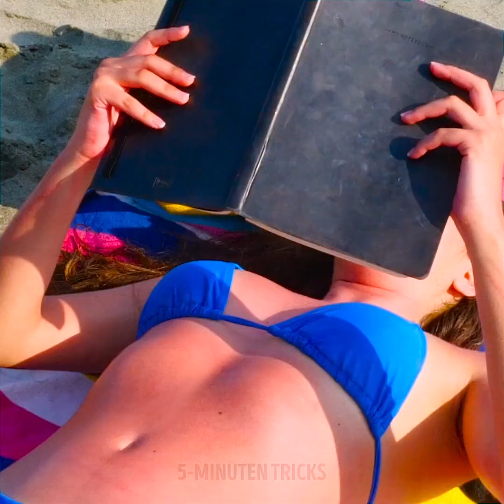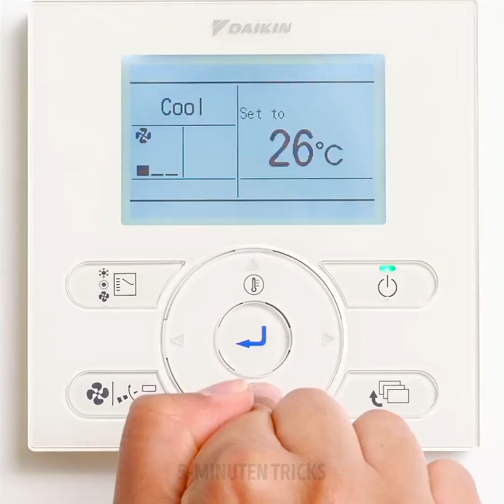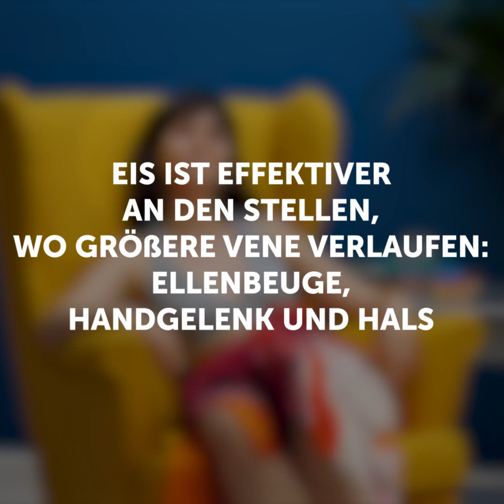32 SOMMERPROBLEME, DIE JEDES MÄDCHEN KENNT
Heißwetter-Situationen, die wir alle kennen

Auch wenn der Sommer leider schon vorbei ist, gibt es vereinzelt noch heiße Tage bis Mitte Oktober, so dass es noch Heißwetter-Situationen gibt.

In diesem Video zeige ich dir einige wiedererkennbare Situationen, die du bestimmt auch erlebt hast:

- Du bist toll geschminkt und setzt dich dann zwei Minuten in die Sonne und plötzlich siehst du aus wie der Joker.
- Wenn du zur Konturierung kommst und deine Concealer-Palette öffnest, wenn es heiß ist, siehst du nur noch geschmolzenen Farbtöne.
- Ich gebe dir auch einige Ideen, wie du allgemeine Probleme lösen kannst. Zum Beispiel, wenn dein Eyeliner verschmiert ist, kannst du ihn mit einem schwarzen Lidschatten fixieren.
- Wenn du erhitzt bist, ist eine Möglichkeit, dich abzukühlen, Eiswürfel. Reibe etwas Eis an deine Handgelenke, Ellenbogenbeugen und am Hals. Du wirst den Unterschied sofort spüren.
- Um zu verhindern, dass dein Lippenstift verschmiert, solltest du vor dem Auftragen deine Lippen mit Abdeckstift behandeln.

Zeitmarken:
0:07 - An heißen Tagen
1:56 - Das brennende Metall
2:44 - Lösungen für deine Probleme
3:56 - Geniale Idee für deinen Bettbezug
4:24 - Wie du Rasurbrand beseitigst
6:51 - Stelle dein eigenes Deodorant her
9:07 - Befreie dich von fettiger Haut